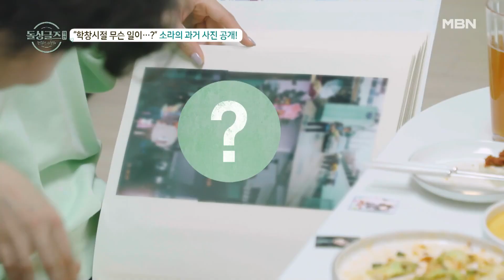“고1과 고2 사이에 무슨 일이…◉_◉?!” 소라의 과거 사진 공개! MBN 221106 방송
매주 일요일 밤 10시 ‹돌싱글즈 외전 - 괜찮아, 사랑해› 많은 시청 바랍니다